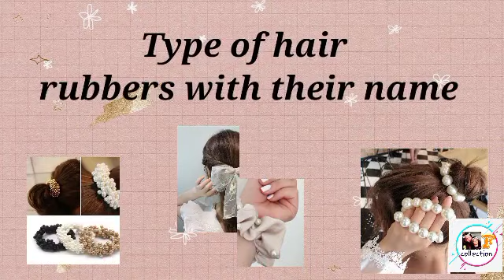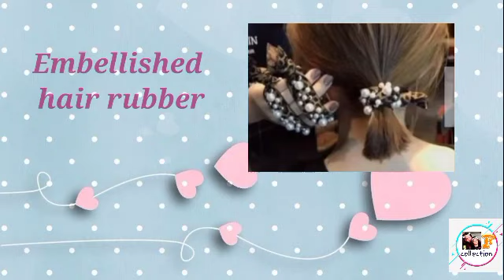Type of hair rubber with their names for girls|| Fashion collection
I hope this video will become helpful and you get ideas from there.

🙏Guys if you wants to see any type of video  related to 💃outfit collection OR outfits with names then you may tell us through comment section or through instagram. 🤗

Guys please don't forget to